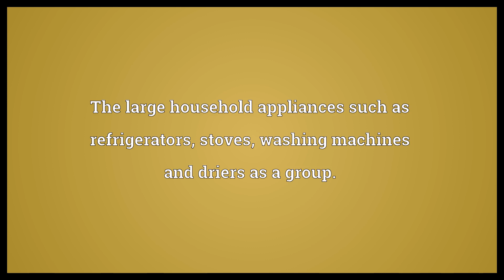White goods Meaning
Video shows what white goods means. Domestic textiles, such as tablecloths, bedding, towels, etc. that were traditionally white in color.. The large household appliances such as refrigerators, stoves, washing machines and driers as a group.. Colorless spirits, such as gin and vodka.. white goods synonyms: dry goods, large appliances.  White goods Meaning. How to pronounce, definition audio dictionary. How to say white goods. Powered by MaryTTS, Wiktionary